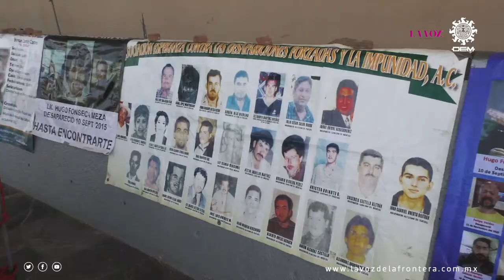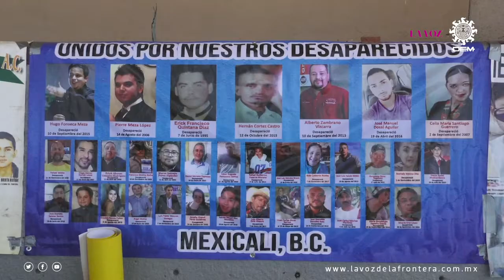Madres de personas desaparecidas celebran el 10 de mayo exigiendo justicia | La Voz de la Frontera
Estas madres de familia, pasan un 10 de mayo muy diferente al la mayoría. Ya que hoy, forman parte de colectivos de madres y familiares de personas desaparecidas. Este día de las madres, se manifestaron en Mexicali y Tijuana con el objetivo de exigir respuestas y resolución a los casos de sus familiares. Los cuales, algunos, llevan más de una década desparecidos.